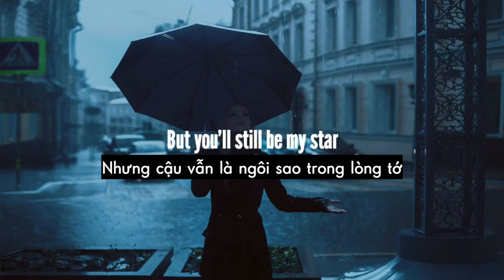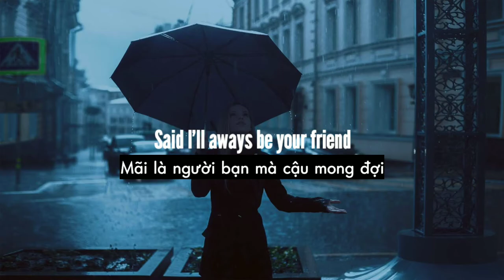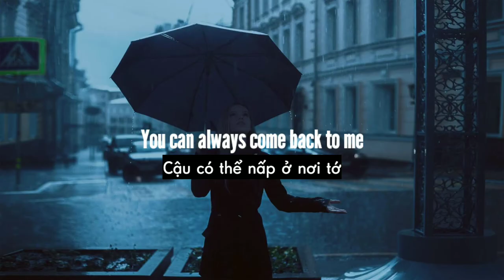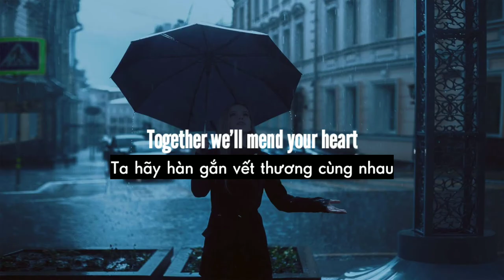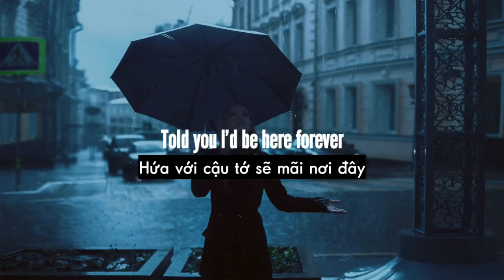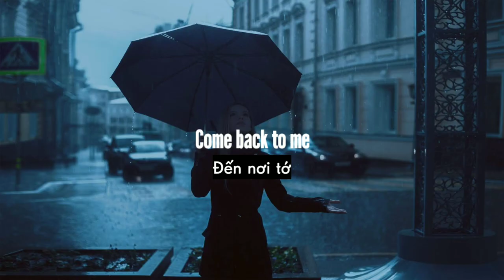Umbrella - Paul Wallen ft. Gigi Nally [Lyrics + Vietsub]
• Hình ảnh và âm thanh trong video trên không thuộc hoàn toàn quyền sở hữu của tôi.